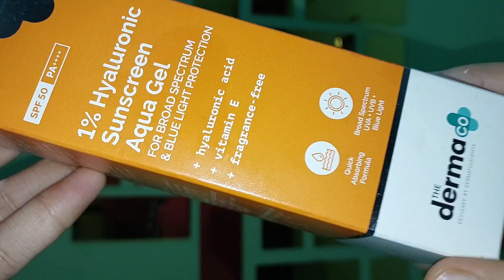Dermaco 1%Hyaluronic Sunscreen Aqua Gel ||QUICK REVIEW || Honest review 👌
Here is the quick and honest review of none other than dermaco hyaluronic sunscreen.